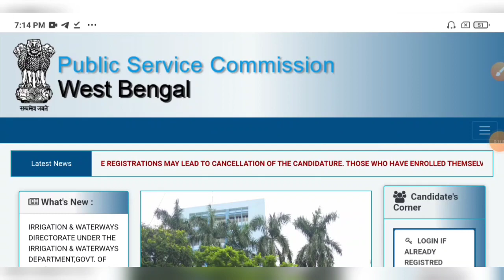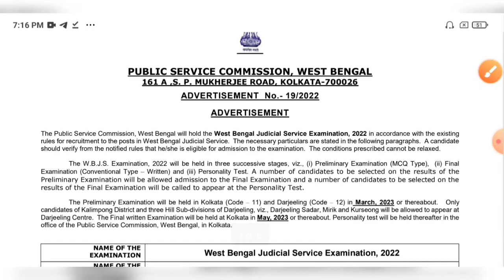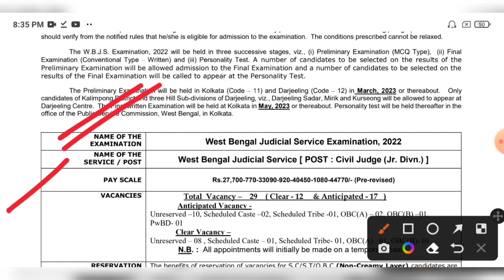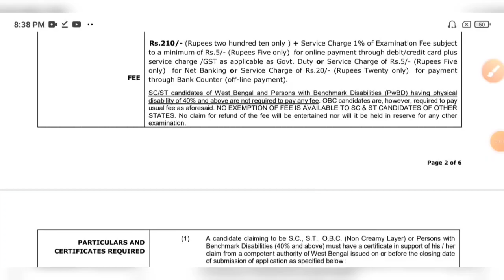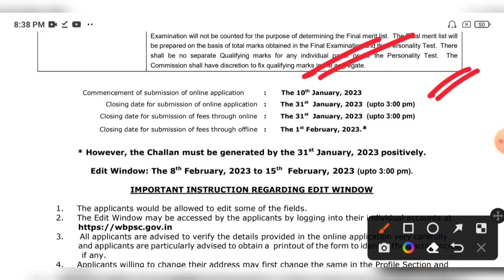আজই রাজ্যে WBPSC র মাধ্যমে নতুন চাকরির বিজ্ঞপ্তি প্রকাশিত হল🔥WBPSC New Recruitment Official Notice💥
WBPSC New Recruitment Official Notice